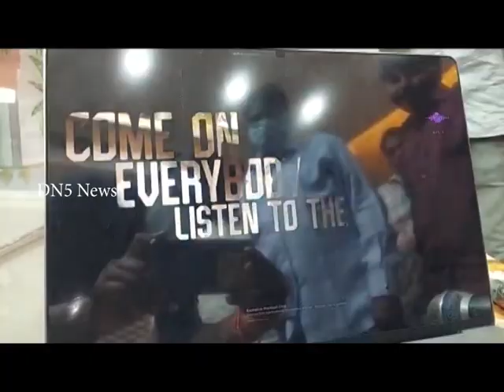చీరాలలో నమస్తే సేట్‌ జీ సినిమా పోస్టర్‌ ఆవిష్కరణ || DN5 News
"నమస్తే సేట్ జీ" సినిమా ప్రమోషన్స్‌లో భాగంగా సినిమా పోస్టర్ ఫ్లెక్సీలను, మొదటి పాటను ప్రకాశం జిల్లా చీరాలలో ఆవిష్కరించారు. సినిమా హీరో కమ్ డైరెక్టర్ తల్లాడ సాయికృష్ణ, సినిమా బృంద సభ్యులు, స్థానిక ప్రముఖులు మాట్లాడారు. షాపింగ్‌ మాల్స్‌ వచ్చిన నేపధ్యంలో కిరాణా దుకాణం సేట్‌లతో ప్రజాసంబంధాల ఆధారంగా సినిమా చిత్రీకరించినట్లు చెప్పారు. సినిమా అందరికీ నచ్చుతుందని, అందరికీ చేరుతుందని అన్నారు. సినిమా కో ప్రొడ్యూసర్ పి గౌతమ్, ఫైట్ మాస్టర్ శ్రీను, మేనేజర్ మణి, చీరాల రోటరీ క్లబ్ అధ్యక్షులు దోగుపర్తి వెంకట సురేష్, కార్యదర్శి పోలుదాసు రామకృష్ణ, యద్దనపూడి ఎఎస్ఐ బిట్రా సాయి, వ్యాపార సంఘ ప్రతినిధులు కొప్పురావూరి శ్రీనివాసరావు, ప్రసాద్, కుమ్మరి యువసేన రాష్ట్ర నాయకులు యర్రవరపు వెంకట్రావు ప్రజాపతి, పద్మశాలీయ ప్రతినిధి గుద్దంటి రాజశేఖర్  పాల్గొన్నారు.